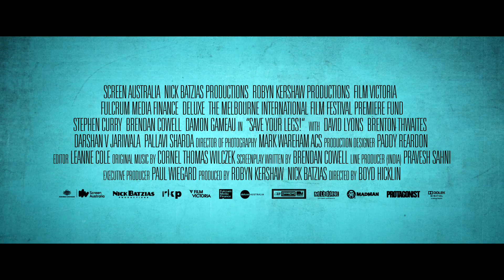Save Your Legs! (2013) - Official Trailer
SAVE YOUR LEGS! is an inspirational journey from the heart of Australia to the soul of India. It's the story of one man who refuses to lose his park cricket team to the realities of growing up. An uplifting adventure filled with comedy, cricket and Bollywood music, SAVE YOUR LEGS! is an odyssey from the suburbs to the sub-continent in pursuit of a lifelong dream.

SAVE YOUR LEGS  (2013)
Running Time: 91 minutes
Starring: Stephen Curry, Brendan Cowell, Damon Gameau
Directed by: Boyd Hicklin